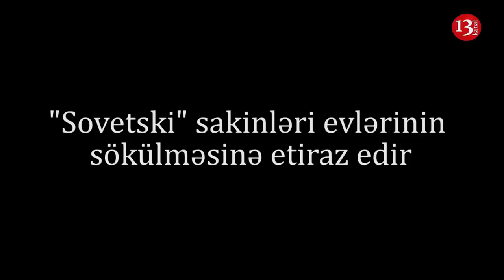"Günahımız nədir ki, bu günə düşdük?"-"Sovetski" qarış-qarış sökülür:"Buranın reketi mənəm deyir"